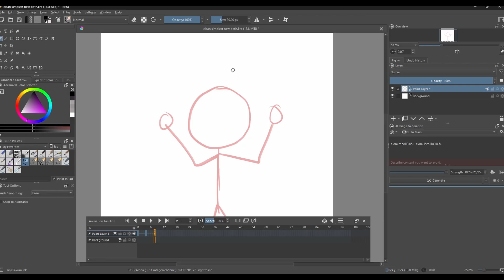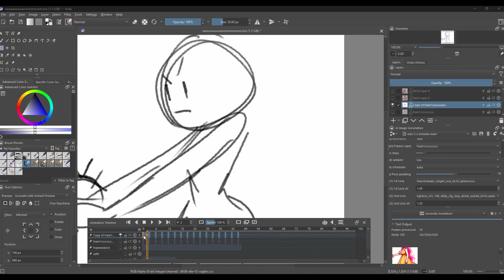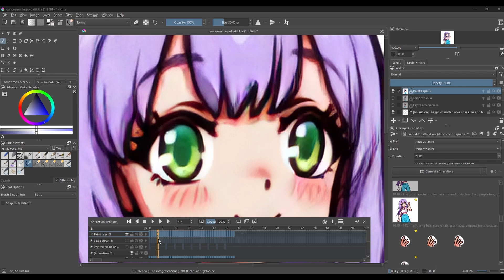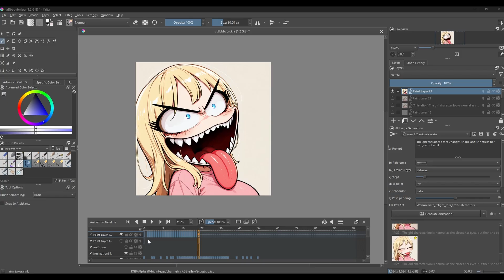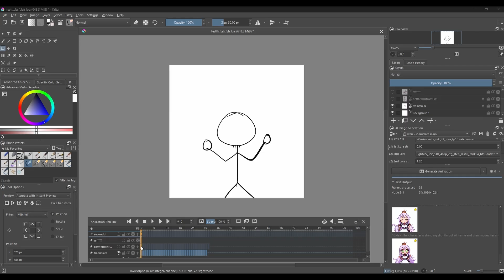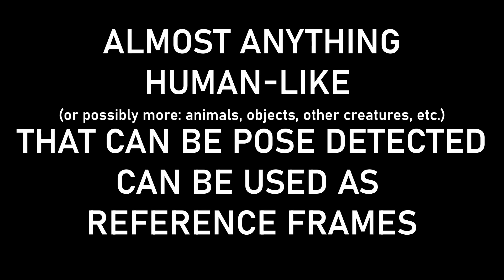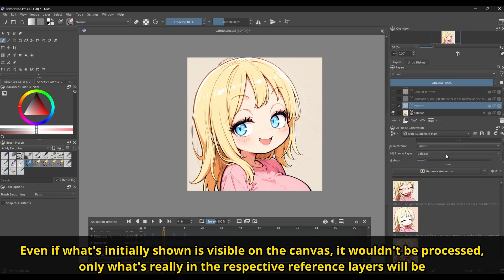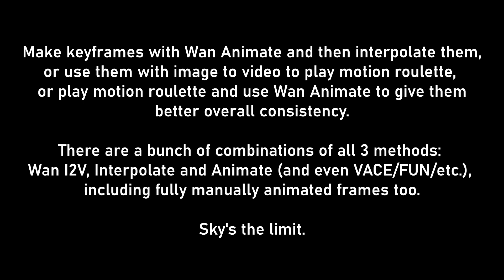Animate Anything from Just a Couple of Sketches with FULL CONTROL (Wan Animate-Krita AI Diffusion)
When the TTS says one but also Wan.

TTS: Chatterbox

Timestamps:

Intro - 0:00
Things you can do - 0:46
Protips intro and avoiding motion blur - 2:00
Face expressions - 3:57
Cleaning up sketchy frames with ControlNet for better results - 5:11
General tips - 6:04
Additional notes about the workflow and more tips - 6:46
Conclusions and thanks - 8:56